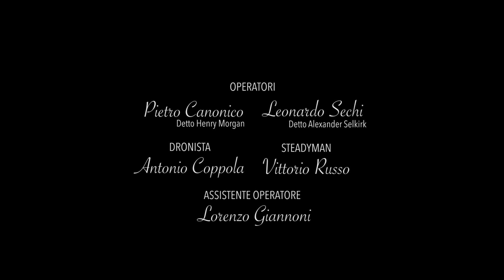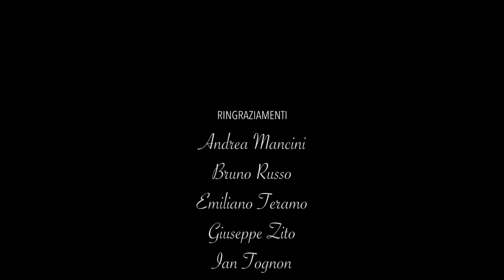SALE: Isola [ Official ]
SALE
Isola
(E.Saletti - S.Saletti)

tratto dal CD "L'innocenza dentro me" (Materiali Sonori)

Video realizzato dalla Jolly Roger Videomaker  Group.

Attori: Stefano Miscio (The Man) e Chiara Grossi (La Ballerina)
Regia: Matteo Gioffreda
Aiuto Regia: Gabriella Capezzuto
Direttore della Fotografia: Vittorio Russo
Operatori: Pietro Canonico, Leonardo Sechi
Assistente Operatore: Lorenzo Giannoni
Steadyman: Vittorio Russo
Dronista: Antonio Coppola
Montatori: Vittorio Russo, Francesca Monti
VFX Artist e Colorist: Vittorio Russo
Truccatrice: Aurora Ottaviano

Ringraziamenti Speciali:
Andrea Mancini, Bruno Russo, Emiliano Teramo, Giuseppe Zito, Ian Tognon, Luca Piergentili, Maya Pensavalle